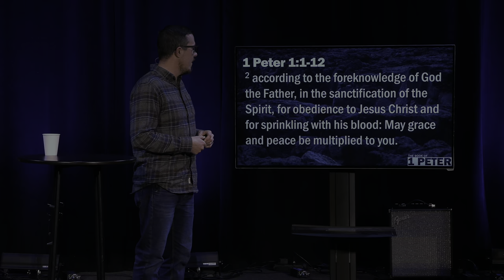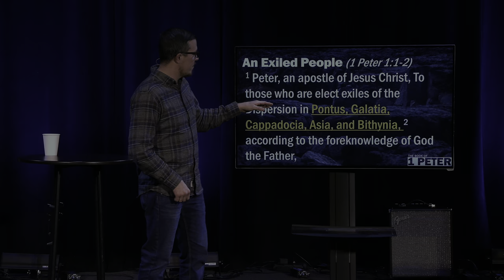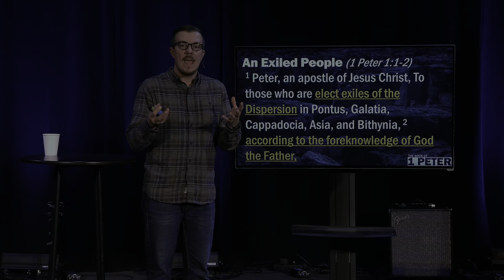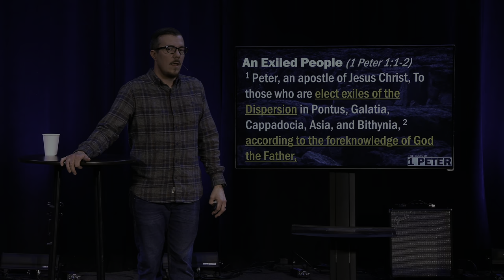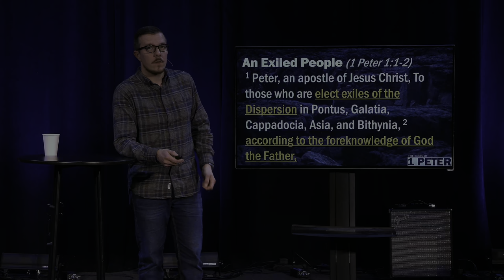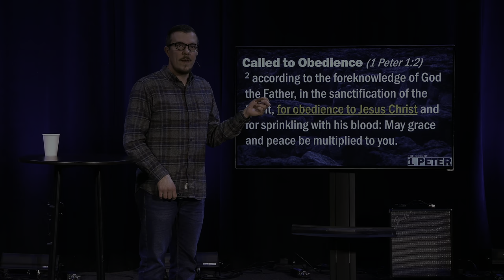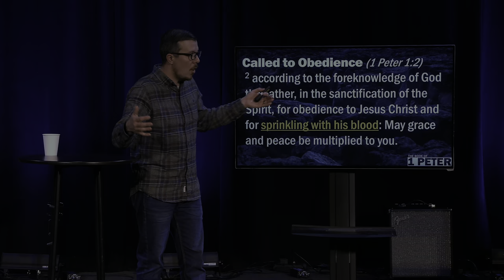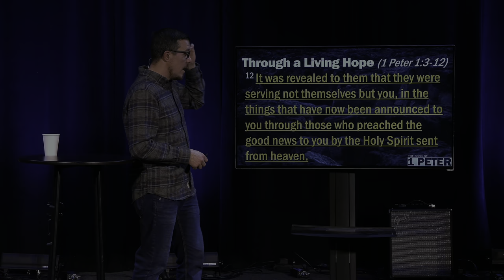Intro to I Peter